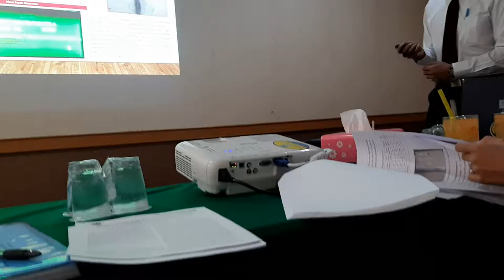23 Juli 2019, Ichsan L-2015, TA-P3